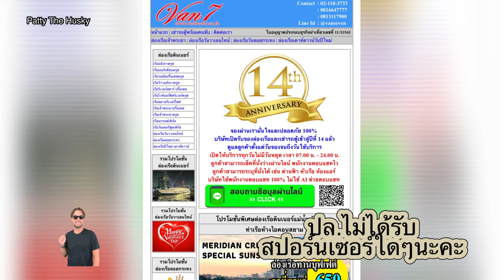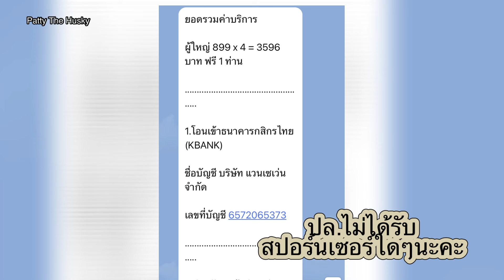River Cruise Chao Phraya,Thailand พาชมบรรยากาศล่องเรือดินเนอร์แม่น้ำเจ้าพระยา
เรือเวล่าครูซ  เรือเปิดให้บริการทุกวัน
เรือ 2 ชั้น ชั้นบนมีหลังคา  ขึ้นเรือที่ ท่าเรือเอเชียทีค เดอะริเวอร์ฟร้อนท์
ล่องเรือเวลา : 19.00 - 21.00 น.
เมนูอาหาร : บุฟเฟ่นานาชาติ+ซีฟู้ด
กุ้งเผา หอยแมลงภู่เผา แซลมอนดิบ และอื่นๆอีกมากมาย
พิเศษ สำหรับลูกค้าใช้บริการวันนี้ - 30 เมษายน 68  ฟรี บุฟเฟ่ต์เบียร์สด (ลูกค้าบริการตนเอง)
ค่าบริการ วันจันทร์ - วันพฤหัสบดี  โปรโมชั่นมา 4 ท่าน จ่ายเพียง 3 ท่าน
ผู้ใหญ่ 899 บาท เด็ก 4-10 ปี 899 บาท
ค่าบริการ วันศุกร์ - วันอาทิตย์  ผู้ใหญ่ 899 บาท เด็ก (4-10 ปี) 599 บาท
เด็กต่ำกว่า 4 ขวบ ฟรี
ลูกค้าจองและชำระเงินภายใน 30 ธันวาคม 67 เท่านั้น
ลูกค้าสามารถเลือกวันใช้บริการได้ถึง 30 เมษายน 68
โปรโมชั่นนี้ไม่สามารถใช้ได้ในวันเทศกาล วันลอยกระทง วันสิ้นปี วันวาเลนไทน์ และวันที่มีการเหมาลำ ฯลฯ ตามที่เรือกำหนด เนื่องจากเป็นราคาพิเศษ เรือจะไม่มีการคืนเงินในทุกกรณี
กรณีเรือไม่สามารถเปิดให้บริการได้ในทุกกรณี เรือจะขยายระยะเวลาการใช้สิทธิ์ออกไปตามความเหมาะสม

👉โปรแกรมอาหารค่ำ (Dinner)
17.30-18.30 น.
ลงทะเบียนที่เคาน์เตอร์ เรือเวล่าครูซ ที่ท่าเรือเอเชียทีคเดอะริเวอร์ฟร้อนท์ บริเวณโกดัง 7

19.00 น.
เชิญท่านลงเรือเวล่าครูซ ล่องจากท่าเอเชียทีคฯ อิ่มอร่อยกับอาหารแบบบุฟเฟต์ ไทย-นานาชาติรสเลิศโดยฝืมือพ่อครัวชั้นนำ

21.00 น.
เรือเวล่าครูซ เข้าเทียบท่าเอเชียทีคฯ โดยสวัสดิภาพพร้อมความประทับใจ

👉การจอดรถ

จอดรถได้ที่ลานจอดรถของ เอเชียทีคฯ รับสิทธิ์ฟรีจอดฟรี 4 ชั่วโมงแรก เมื่อนำบัตรจอดรถไปประทับตราบน ณ จุดลงทะเบียน ชั่วโมงต่อไป 30 บาท